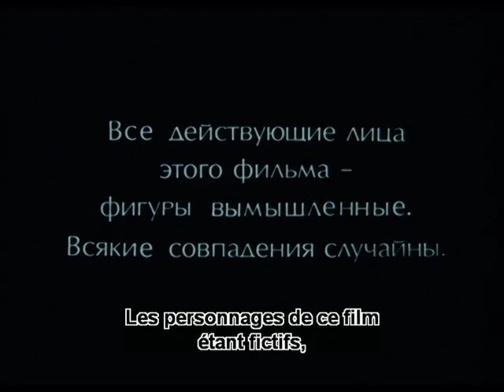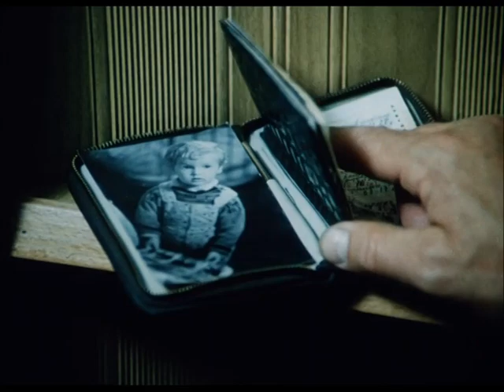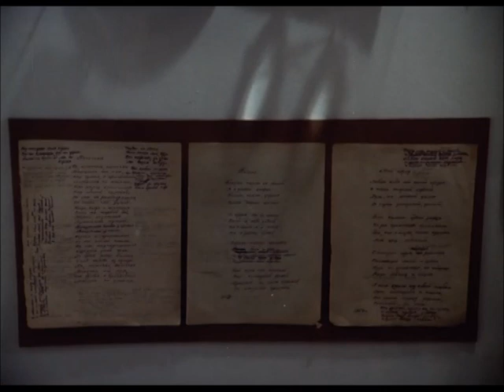1979 Le thème Vostf Gleb Panfilov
Le dramaturge populaire Kim Yesenin (Mikhail Ulyanov) avec sa maîtresse (Natalya Seleznyova) et son ami (Evgeni Vesnik) arrive à Souzdal sur sa Volga, à la recherche de thèmes historiques pour sa nouvelle pièce, tourmenté intérieurement par ses propres préjugés et traversant une crise spirituelle . À Souzdal, il rencontre une famille d'une ancienne enseignante Maria Alexandrovna (Evgeniya Nechayeva) avec des notions vénérables et traditionnelles de moralité et d'honneur. Kim essaie de courtiser l'historienne de l'art et guide du musée local Sasha (Inna Churikova), une élève de Maria Alexandrovna, mais elle lui explique clairement à quel point ses pièces sont médiocres et immorales.
Plus tard, Kim Yesenin est un témoin secret d'une conversation d'adieu de Sasha avec son amant, surnommé "The Hirsute" (Stanislav Lyubshin). The Hirsute est un scientifique et écrivain frustré, qui envisage d'émigrer aux États-Unis (sur la scène de la séparation avec The Hirsute, Sasha crie: "Qu'est-ce que tu vas faire dans cette Amérique ?!").